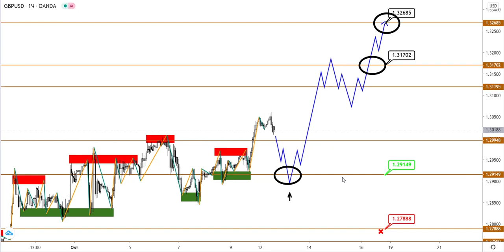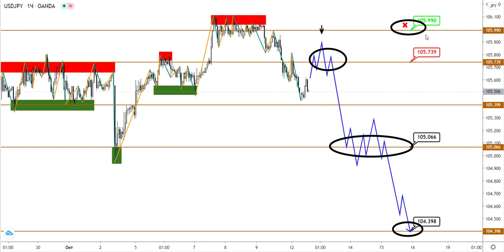Технический анализ EURUSD, GBPUSD USDJPY от (12.10.2020)